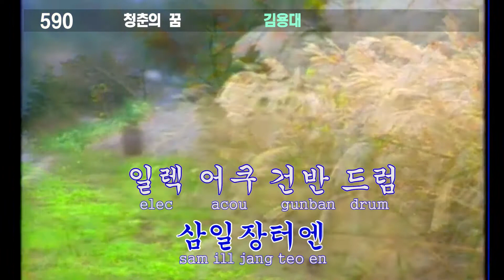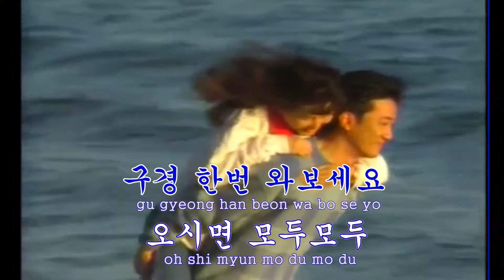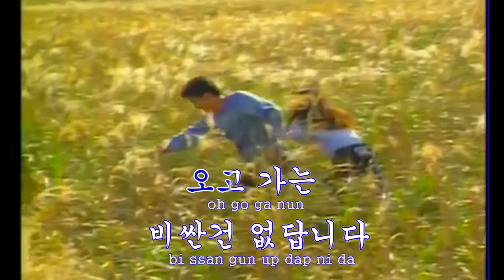[프리버드] 프리버드 삼일장터! 삼일장 개장!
2019년 7월!!
26일부터 28일까지 3일동안 진행되는
세일에 여러분을 초대합니다!!
특별히 노래방버젼으로 만들었으니
따라불러주세요 힣
이벤트 링크 바로가기!